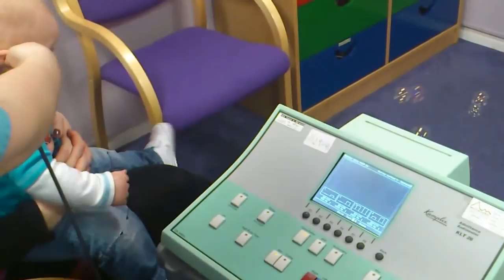Audiology Tympanometry and Acoustic Reflexes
NHS Forth Valley Audiology Department